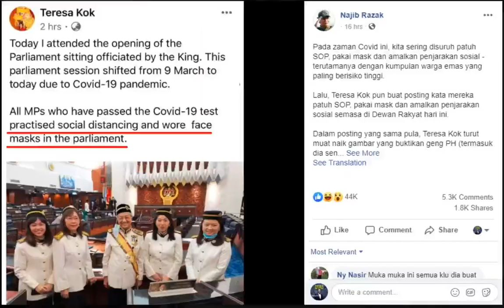YB郭素沁晒合照，结果纳吉自己打脸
郭素沁晒合照 纳吉打脸·“近距合照 却称遵守SOP”

（吉隆坡18日讯）行动党士布爹国会议员郭素沁在国会会议开幕后，于社交媒体上载数名该党女议员与前首相敦马哈迪的近距离合照，被前首相拿督斯里纳吉指出她们已经违反了政府定下的标准作业程序（SOP）。

4女议员没戴口罩与敦马合照

这张由郭素沁在脸书上载的照片，显示她与古来国会议员张念群、峇吉里国会议员杨美盈及泗岩沫国会议员杨巧双，在没有戴口罩情况下，与同样没戴口罩的马哈迪近距离合照。

纳吉问：“在国会下议院里不遵守SOP，该怎么罚？”

他说，在疫情期间，人民不断被督促遵守各项SOP，包括戴口罩及保持社交距离等，尤其在与高风险的乐龄人士接触时，毕竟他们极容易感染冠病。

“你看郭素沁，她贴文说她们都有遵守SOP，却张贴这样的照片，证明他们希盟那一伙人（包括她自己）没有遵守SOP，没有戴口罩、没有与乐龄人士（指94岁的马哈迪）保持社交距离。

“郭素沁哪里不对劲了？我认为郭素沁应增加每日的棕油摄取量，从现在的每日一匙增加至5匙就好了，一匙太少了，不够。”

纳吉在脸书专页里转载张念群（左起）、郭素沁、杨巧双（右起）及杨美盈与马哈迪（中）在国会下议院里没有戴口罩，也没有遵守社交距离的合照，质问她们违反了SOP“该怎么罚？”

这则帖文随即成了纳吉脸书专页里超人气帖文，2小时内便有逾2万5000个表情符号、逾3000则留言及逾千次转载分享。

纳吉摘口罩合照被揶揄

过后，网民KomfemSahih也贴上一张纳吉与巫统主席拿督斯里阿末扎希及巫统国会议员，在下议院里摘下口罩的合照，揶揄他“自己也是没有戴口罩”。

虽然调侃了郭素沁，纳吉（右）较后也被网民反贴图，指他同样在下议院里没有戴口罩及近距离与其他人合照。左为阿末扎希。
文章来源 ： 星洲日报

谢谢大家的支持，欢迎留言讨论！

鼓励网友通过此 Youtube 和 Facebook，增广视频，理性交流，放心分享 🙏

分享和推广我们的精彩视频，如侵犯您的权益请发信息或邮箱告知，视频我们会将尽快永久删除，谢谢你的告知我们。